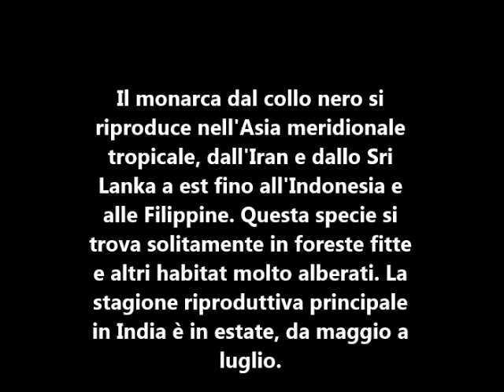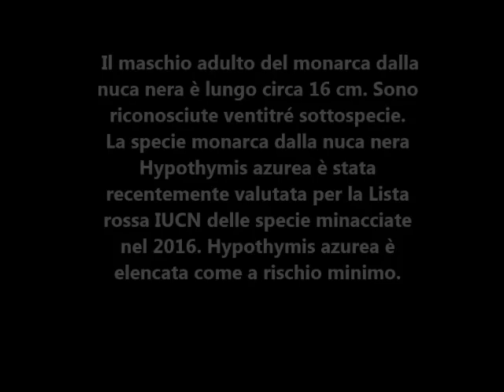Il mondo degli uccelli: Black naped Monarch (Hypothymis azurea)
Il monarca dalla nuca nera o pigliamosche blu dalla nuca nera (Hypothymis azurea) è un uccello passeriforme snello e agile appartenente alla famiglia dei pigliamosche monarca che si trova nell'Asia meridionale e sud-orientale. Sono dimorfici sessualmente.
Il monarca dal collo nero si riproduce nell'Asia meridionale tropicale, dall'Iran e dallo Sri Lanka a est fino all'Indonesia e alle Filippine. Questa specie si trova solitamente in foreste fitte e altri habitat molto alberati. La stagione riproduttiva principale in India è in estate, da maggio a luglio.
Il maschio adulto del monarca dalla nuca nera è lungo circa 16 cm. Sono riconosciute ventitré sottospecie.
La specie monarca dalla nuca nera Hypothymis azurea è stata recentemente valutata per la Lista rossa IUCN delle specie minacciate nel 2016. Hypothymis azurea è elencata come a rischio minimo.

The black-naped monarch or black-naped blue flycatcher (Hypothymis azurea) is a slim and agile passerine bird belonging to the family of monarch flycatchers found in southern and south-eastern Asia. They are sexually dimorphic.
The black-naped monarch breeds across tropical southern Asia from Iran and Sri Lanka east to Indonesia and the Philippines. This species is usually found in thick forests and other well-wooded habitats.The main breeding season in India is in summer from May to July.
The adult male black-naped monarch is about 16 cm long. Twenty-three subspecies are recognized.
Black-naped Monarch Hypothymis azurea has most recently been assessed for The IUCN Red List of Threatened Species in 2016. Hypothymis azurea is listed as Least Concern.